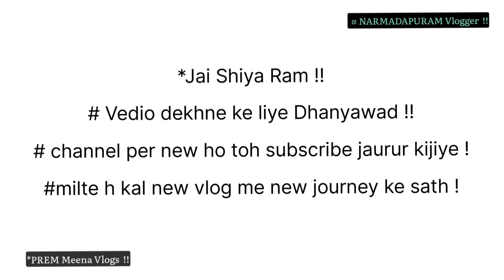daliy blog me👉ham log bade bhagyshali h Ki ma Narmada Ji Ke tat per hamara janm hua h🌲🌳🌴🌹